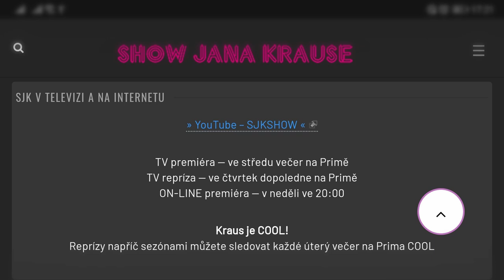Otázky - Zuzana a Tomáš Paulovi - Show Jana Krause 16. 3. 2022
Darja Stomatová, Zuzana Paulová, Tomáš Paul, Jan Kopečný.

V tomto dílu Show Jana Krause se představili reportérka CNN Prima NEWS Darja Stomatová, olympijští reprezentanti v curlingu Zuzana a Tomáš Paulovi a zpěvák a herec Jan Kopečný.

👉 PODPOŘTE EMILA! 😉